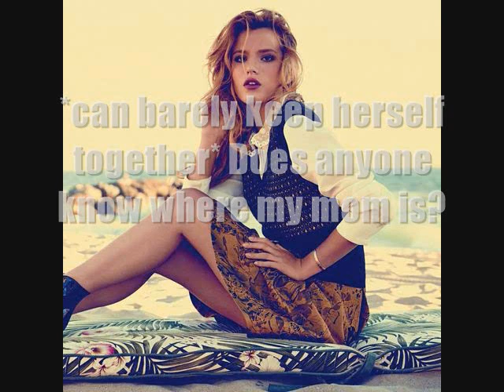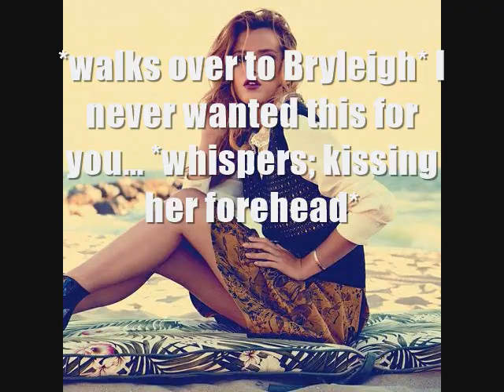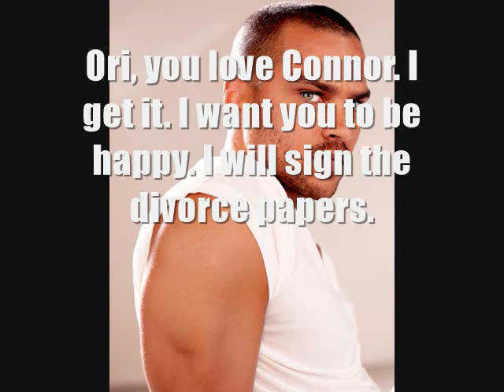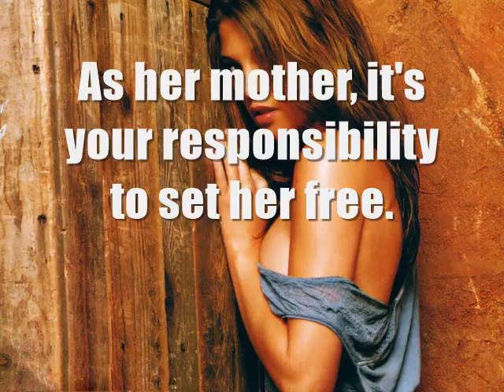Years After Breaking Dawn Season 2 Episode 13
Episode 14 is going to be pretty intense, just so you guys know!
What do you guys think of the surprise visitors?